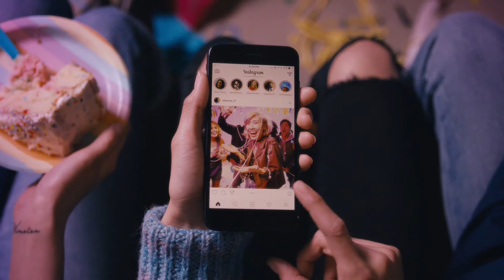Multiple Photos and Videos in One Post on Instagram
Starting today, you can share up to 10 photos and videos in one post on Instagram. With this update, you no longer have to choose the single best photo or video from an experience you want to remember.